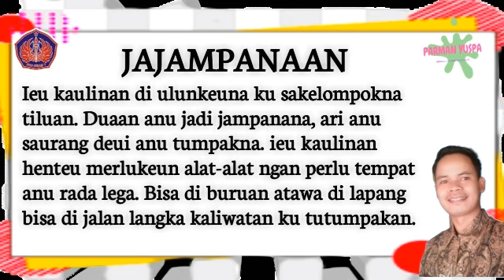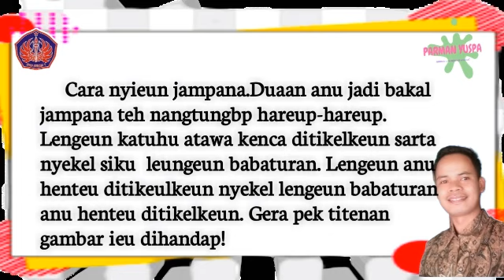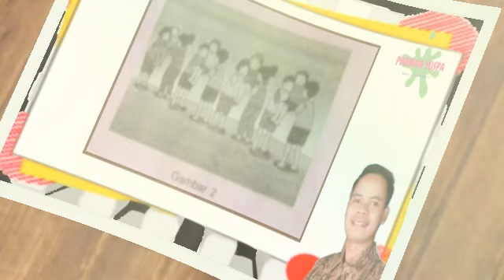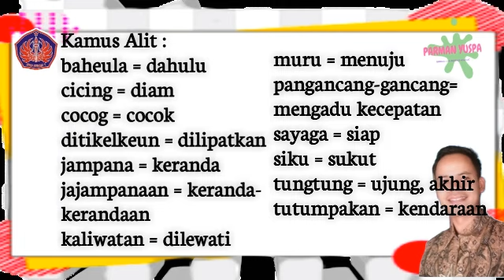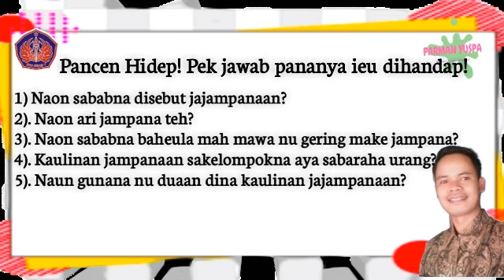Kaulinan Barudak Jajampanaan || Maca Teks Deskripsi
Materi kaulinan barudak baheula samemeh rea tutumpakan nyaeta kaulinan jajampanaan anu niru-niru ngagotong jalma pake jampana anu di jieun tina kai atawa awi pikeun ngagotong jalma, gering, budak sunat jeung anu maot